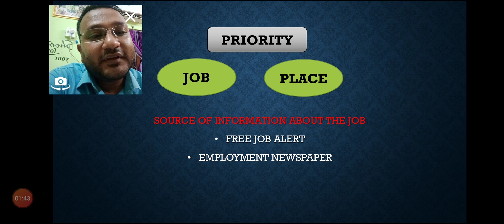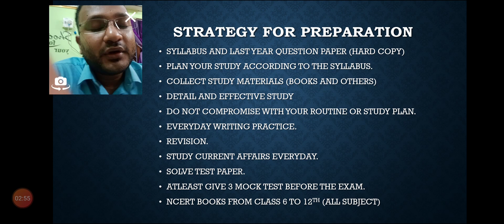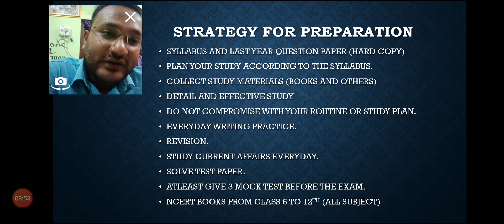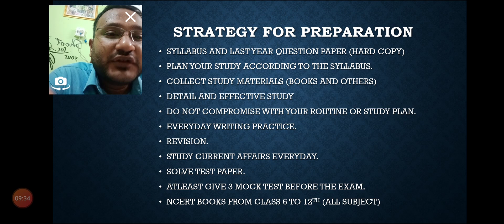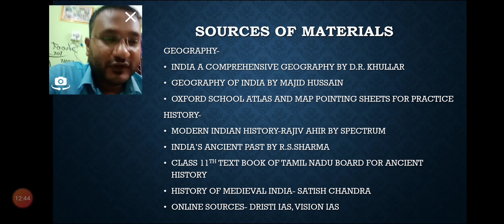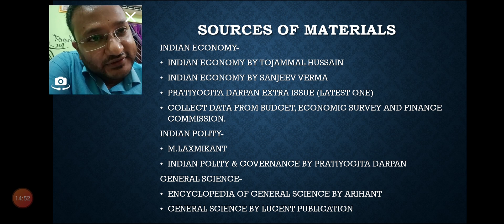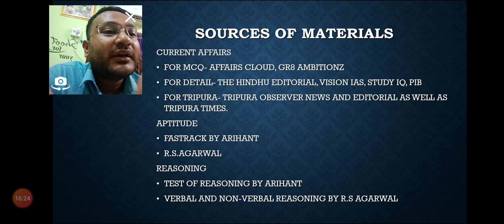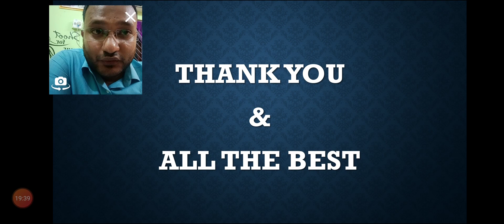TCS/TPS||STRATEGY FOR TCS/TPS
How to prepare for tpsc and which books to be followed for TPSC